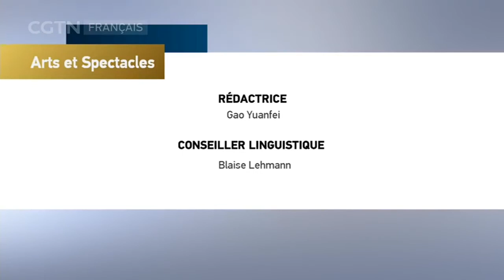Arts et Spectacles 08/02/2021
Emission de divertissement en Chine, comme la musique, la danse, l’acrobatie, l’amusement ou d’autres types de défis sportifs